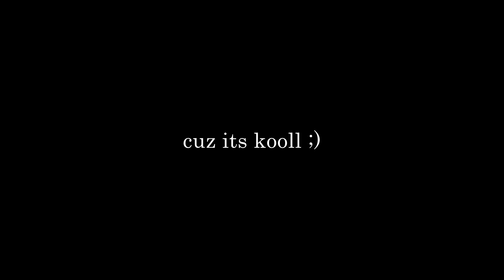GTA San Andreas - Movie ft. Rob Stewart & Too Short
Grand Theft Auto - San Andreas Aftermovie of the story mode which probably no one ever created. This will surely give you nostalgia

Songs-
1) Young Turks (Rob Stewart)
2) The Ghetto (Too Short)

I make gaming edits once in a while lmao. This must be my best video till now.

0:00 Intro
0:20 Los Santos..
2:10 Easter Bay..
3:23 Las Venture
4:36 Back to Las Santos

radal please watch this :(
GTA Trilogy

Tags-
GTA SA, CARL JOHNSON, cj, radal, game, trending, Myths and secrets